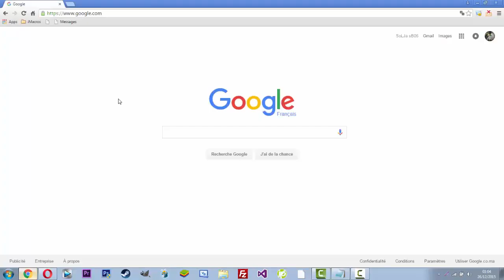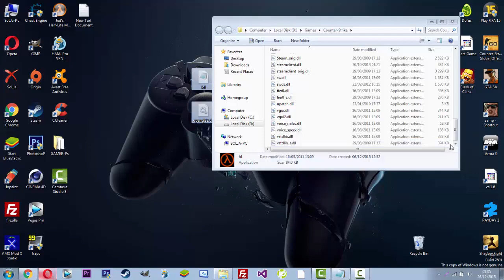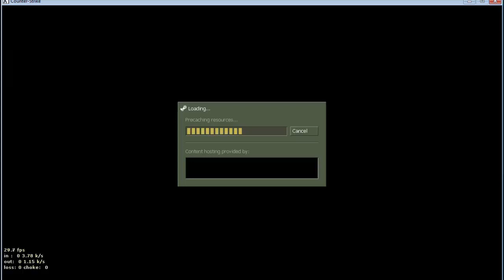🔥How To Download Wallhack + AimBoT Cs 1.6 ( no virus - ) 2017 By SoLJaBoY🔥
Wallhack Install :
1. open folder and copy to dll file
2. Go cs 1.6 folder and paste to dll file
3. Run cs1.6 and go server and F1 to start wallhack.

Sub + Like
By : SoLJaBoY

*Ignore Tags*

Counter-Strike (Video Game) Css Source Counterstrike July (Month) aimbot download free hack hacks wallhack mediafire direct no tutorial easy 2013 undetected aim bot cheats release first auto knife wall shoot pistol team recoil spread blog headshot shot head wh aimbobt gaming hacking fps warfare weapons steam valv game best flash sky ads zoom speed link august tool kill pro server spree hd hq high computer wallhack 2013 v44 non steam steam new best aim fighter met0ri download v2 v2.1 v1 amxx mod work 100% silent aim 2013 no headshots no recoil sholemvm
 MiniRadar,GhostShells,GrenadeShells,InfoBox,Spycam,WireFrame,NoSpread,Norecoil,AimFOV,
AimingMode,SmoothAim,TriggerBot,WeaponESP,SpriteESP,NameESP,DistanceESP,BoxESP,EntityESP
ReloadESP,GrenadeTrace,PlayerTrace,Barrel,Crosshairs,Remove Flash/Smoke,NoSky,Lambert
NigerMode,Wallhacks,ColoredWall,WhiteWalls,FullBright,NightMode,GreenMode,AutoSpeed,Speed
SpeedKey,KniveSpeed,SpinHack,SpinSpeed,ChaseCam,QuakeGuns,LocalGlow,PlayerLight,GlowShells
ExtraBlood,ColourBlood,BunnyHop,AimSpot,Avdraw,AutoAim,AutoWall,AutoShoot